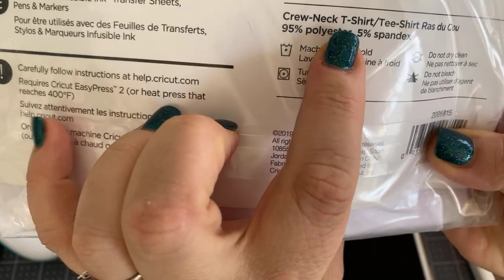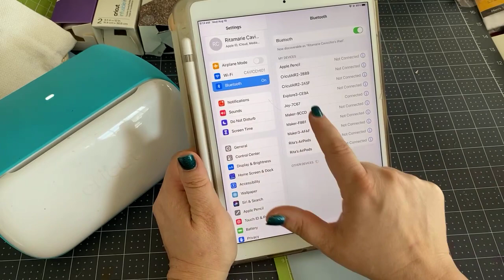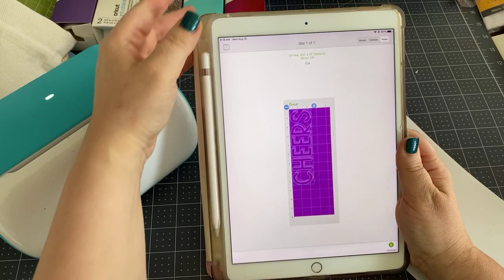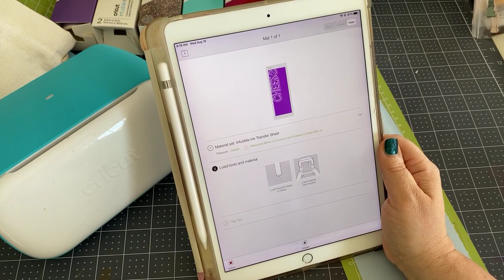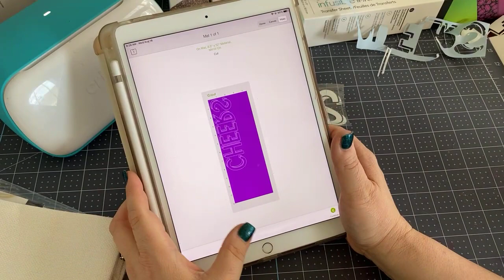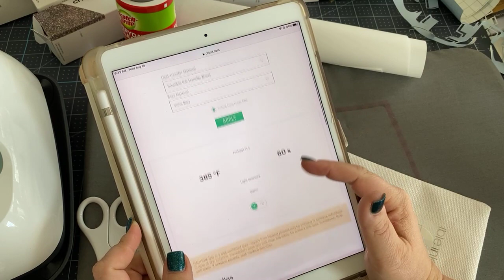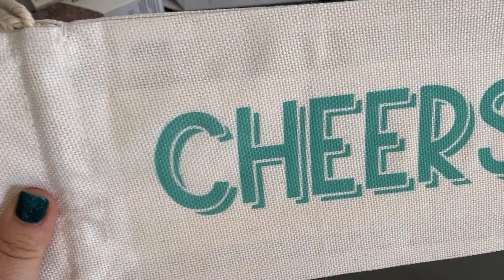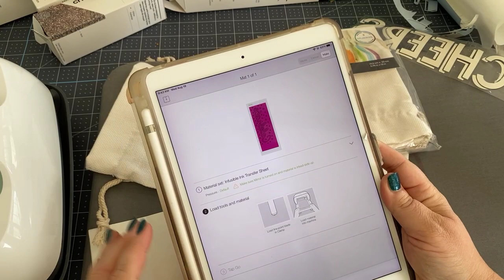Infusible Ink Wine Bag with Cricut Joy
I am giving away a brand new Cricut Joy with tons of extras to one lucky viewer in August!
You can enter TWICE a day for the entire 14 day timeframe!
YouTube.com/c/missritatotherescue
Facebook.com/missritatotherescue

Thank you to Cricut for allowing these wonderful prizes each month!

Don’t forget to shop at Cricut for all your supplies!

You can also become a Facebook Fan for $5 a month.

ALL the replays are available on my YouTube channel:
Cricut Chat happens live every weekday at 9am. Cricut Date Night is on Saturday nights at 7pm